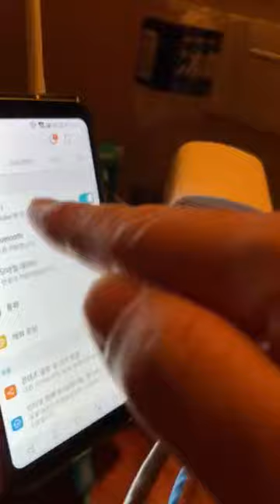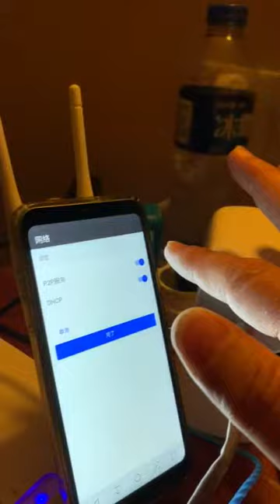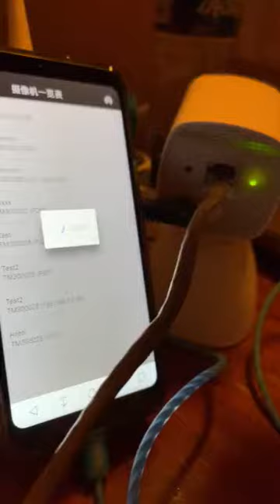How to install : EMTAKE's Thermal IP Camera(MT10) ETHERNET connection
EMTAKE's Thermal IP Camera(MT10) ETHERNET connection